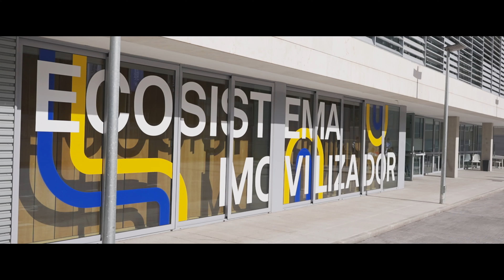Doble Grado en Derecho y Relaciones Internacionales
Javier Hernando, director del Grado en Relaciones Internacionales,  y alumnos de esta titulación,  nos cuentan en qué consiste estudiar este doble grado en Villanueva.